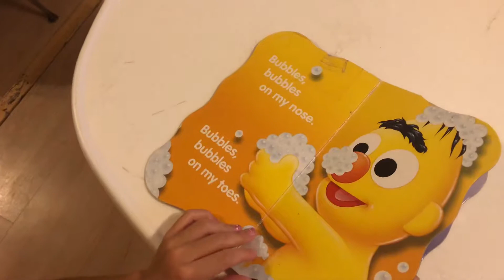Bubbles Bubbles book read aloud